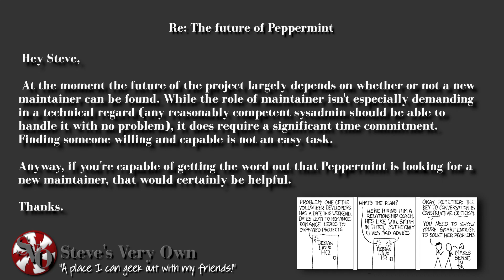Help Wanted: Peppermint Maintainer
I was asked to spread the word that the Peppermint team is looking for a maintainer.